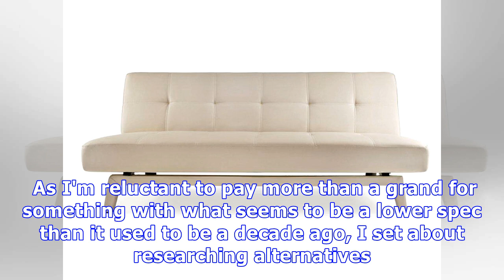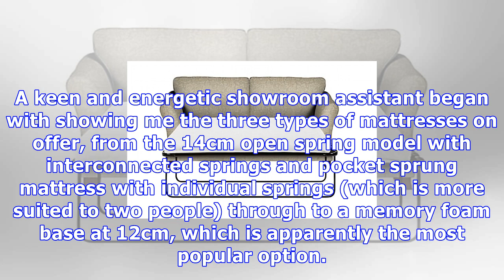Breaking News Today Six of the best sofa beds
Published: 07:56 EDT, 21 March 2016 | Updated: 04:52 EDT, 3 June 2016 My ten-year-old sofa bed from Marks & Spencer had served me well but was just getting a bit dog-eared - so I recently went back to see if the same model was still available. And it was. Except the 10cm mattress of my old bed has been switched to just 6cm on the current version.  As I'm reluctant to pay more than a grand for something with what seems to be a lower spec than it used to be a decade ago, I set about researching alternatives. There are certain questions you'll need to ask at the outset, such as what type of mattress you want. Pocket sprung are generally good, with the more springs the better. Memory foam tends to divide sleepers more with its lasting impression that moulds to the body. Sitting pretty: Choosing the right sofa-bed can be a bit of minefieldAlso, what type of sofa cushions do you want on the sofa itself? Softer ones that you need to plump daily or more durable ones that do not require much attention. It is also worth making a decision about the sofa-bed mechanism, with my preferred option being the sofa converting into a bed in one easy movement with wooden slats to provide additional back support. Interior designer Sarah Ward, of Sarah Ward Associates, recommends investing money so that you get the exact product you want to ensure the comfort of your guests. She said: 'The thickness of the mattress and the mechanism will dictate the overall height of the sofa. A corner will unit make the product seem more generous and luxurious. And remember that the bed size will be governed by the seating area within the arms of the sofa.'Jude, from £1,899, Workshop prides itself on its bespoke service. There are set sofa-bed designs to choose from but these can then be altered according to your requirements - for example, if you want higher arms, it will build these for you. And while it has a choice of fabrics, you can even use your own. So say you bought some fabric from Laura Ashley, you can ask for the sofa to be covered in that material - so long as it is upholstery fabric and adheres to fire regulations. However, the depth of the cheapest mattress option available from Sofa Workshop is just 2.5cms. Sofa Workshop insists this is for one-off guest use and that the everyday sofa-bed mechanism has a 10cm thick mattress and wooden slats. However, it is not pocket sprung.6/10 The mattress on the Sofa Workshop Jude sofa-bed is 10cm thick and is on wooden slats. Abbey medium sofa bed, £1,199, Marks & Spencer on Oxford Street at peak shopping time was always going to be a bad move. But strapped for time, I headed to the furniture department at the top of the central London store. I've had an Abbey sofa-bed from Marks for the past 10 years, and I have been more than pleased with it - but it has done a good stint and it is time for it to be replaced. After choosing a different fabric, I was about to pay when I decided to check on the size of the mattress. It was a deal breaker as it is no longer 10cm, but a mere 6cm. An M&S spokesperson said: 'Our Abbey sofa range is a firm favourite with our customers and we have sold it for over 15 years. We are always looking at ways to improve our products, and our Abbey sofa-bed now has a y sprung base and slimmer mattress that offers better support and more comfort.'4/10 The M&S Abbey sofa-bed has seen its mattress shrink in size from 10cm to 6cm. Bishopstrow storage sofa-bed, £1,887, the moment I walked into Willow & Hall's stunning showroom in Chiswick, I knew that the experience of buying a sofa-bed had turned a corner. A keen and energetic showroom assistant began with showing me the three types of mattresses on offer, from the 14cm open spring model with interconnected springs and pocket s...